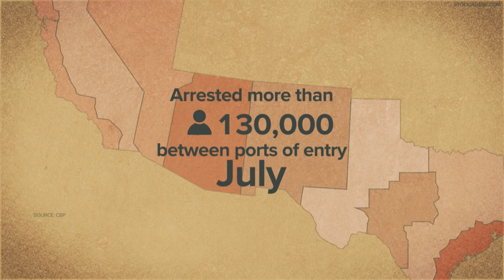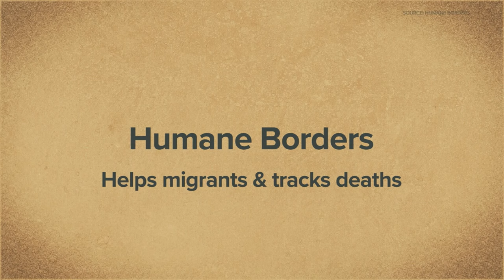Most migrants attempted to cross into the US illegally in July south of Tucson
Border Patrol encountered 39,215 people in the Tucson Sector in July, making it the busiest across the southwest border